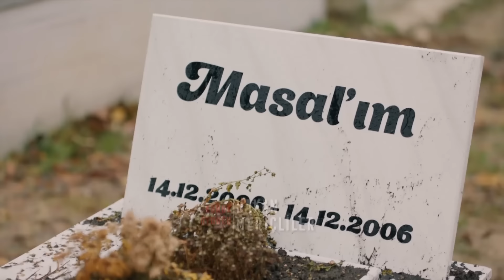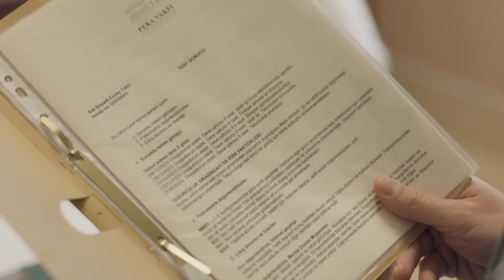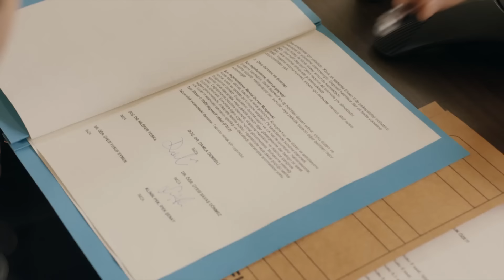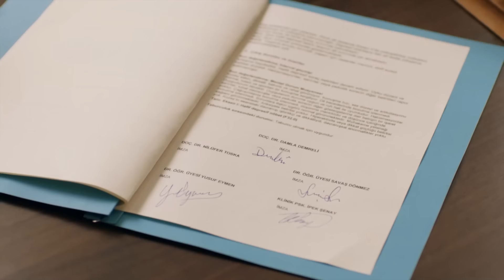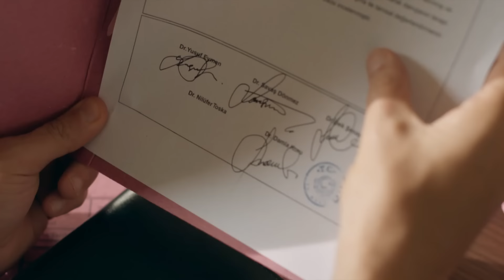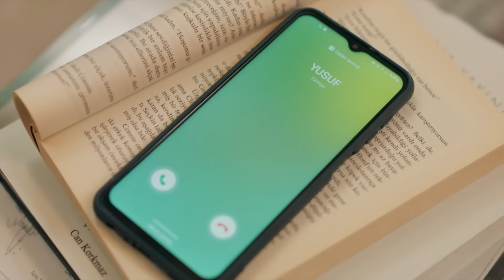У меня есть проблема 16 серия (русский дубляж)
У меня есть проблема 16 серия

Нилюфер — главный врач отделения детской и подростковой психиатрии, известная своим умением решать самые сложные проблемы подростков с помощью острого ума. Благодаря своей сильной интуиции и отзывчивости она справляется с неразрешимыми, по-мнению подростков, ситуациями, как детектив, который обращает внимание на каждую деталь. Но у Нилюфер есть большая тайна, которую она скрывает много лет. Ей был поставлен диагноз деперсонализационно-дереализационного расстройства в трудный подростковый период. Она обязана скрывать это любой ценой, иначе у нее отнимут единственное и самое дорогое - ее работу. Но именно эта болезнь является и ее даром. С помощью галлюцинаций, в которой она видит себя в 15-летнем возрасте, она решает многие, казалось бы, неразрешимые вопросы. В каком-то смысле это её путеводитель...

"Актерский состав:
Бирдже Акалай
Мерт Фырат
Энгин Хепилери
Эрдем Шенджак
Идиль Сивритепе
Неслихан Арслан
Ата Артман"
"Описание
Производство: AyNA Yapım
Продюсер: Лале Эрен / AyNA Yapım
Режиссер: Бурак Мюджеджи
Сценарий: Йекта Йорун
Адаптация сценария: Дуйгу Эртекин